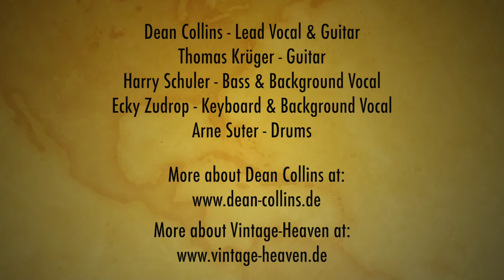Dean Collins - Never Without You - Live from Vintage-Heaven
Dean Collins and band playing their song "Never without you"  live at Vintage Heaven Studio in Oldenburg, Germany in April 2016